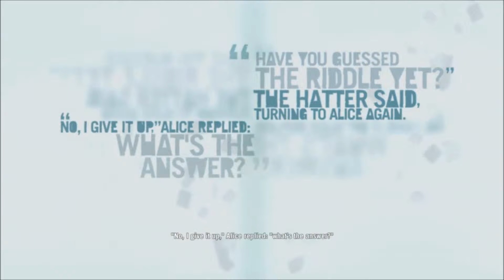Farcry 3 - FIGHTING VAAS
☞ Jason fighting Vaas and kicking ass!